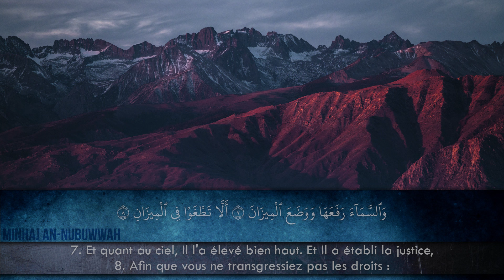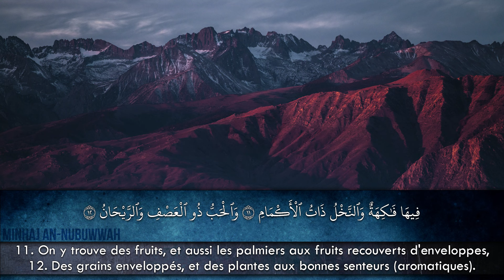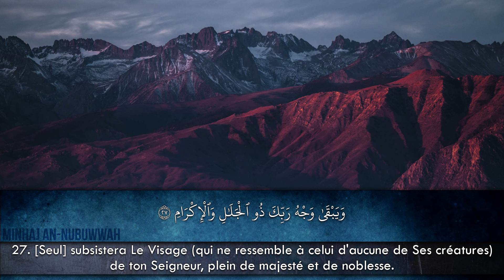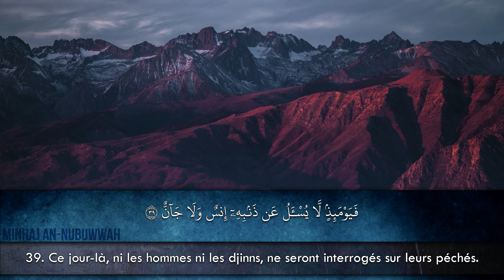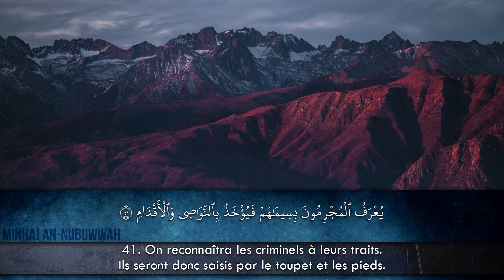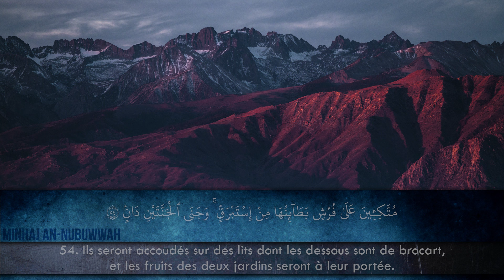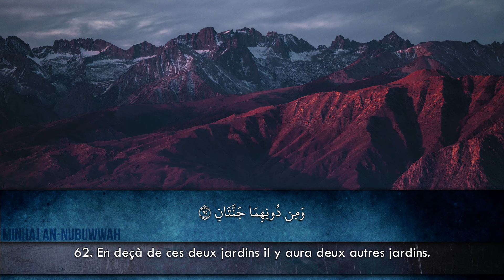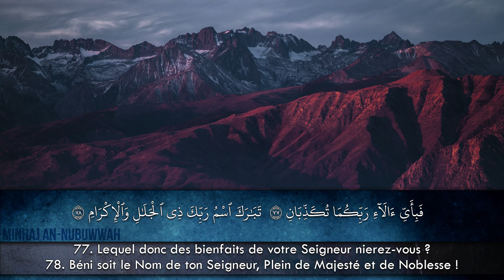MUHAMMAD AL-LUHAIDAN - SOURATE AR-RAHMAN